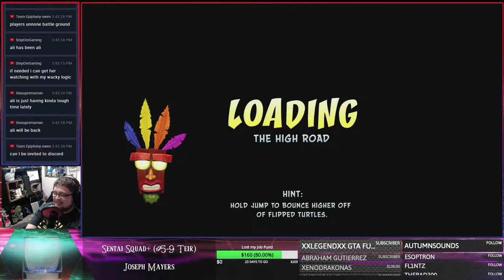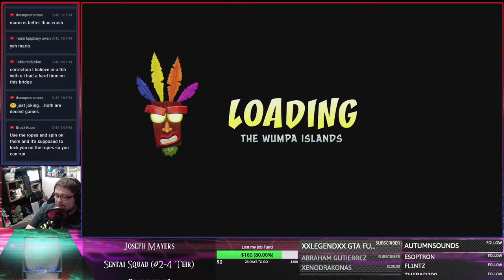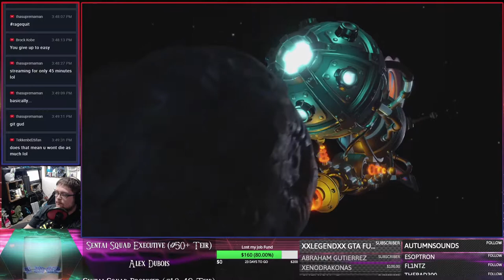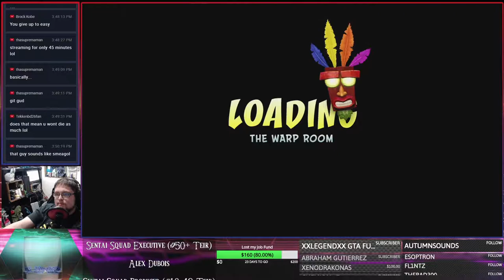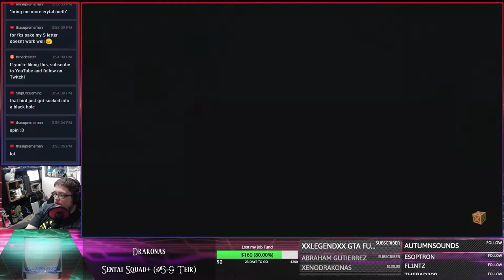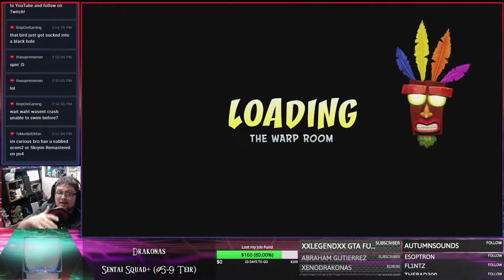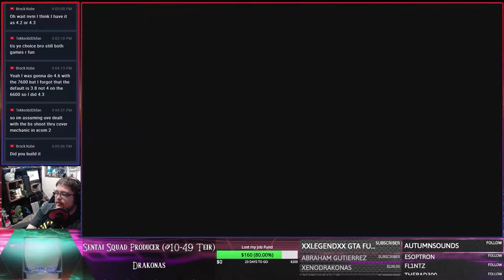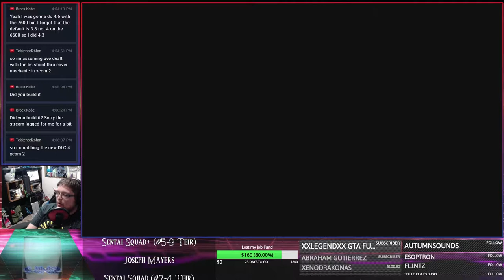SB Plays Crash Bandicoot Trilogy | Ep 9 | I Gave Up on Game 1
My childhood has been reborn! 3 Games that I played a lot, 2 and 3 more than 1, are now remade in glorious 1080p, HD goodness! The music, sound, graphics, and gameplay are all here and better than ever. Well, except for the jumping, something feels off there, but still! Come with me as I re-explore my childhood nostalgia with Crash Bandicoot The N. Sane Trilogy!

Please whitelist my YouTube and Twitch accounts, or temporarily disable AdBlock while you watch my content, as it severely helps.

If you didn't, thumbs it down. Donation and support options are below.

PSN: SentaiBlue
Nintendo/Miiverse: Sentai
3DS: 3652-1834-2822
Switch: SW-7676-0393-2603